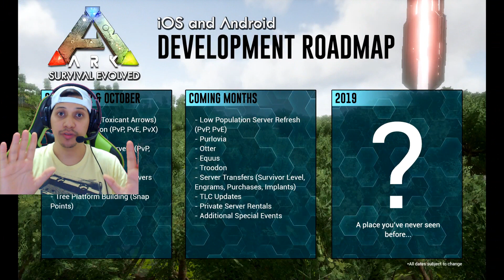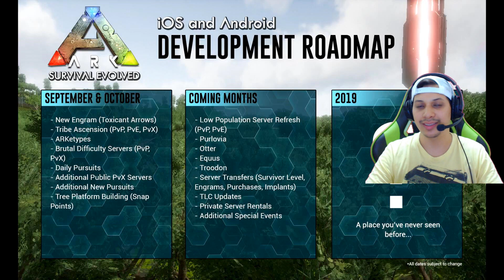Próximos Updates de ARK MOBILE PTBR - 25 de Setembro - September 25th | Atualização AK MOBILE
Muitas novidades nos próximos updates de ARK MOBILE.
Desafios Diários
Arketypes
Tribe Ascension
Server Transfer
Server Refresh
Device Compatibility
New Creature
Toxicante Arrows
Server Brutal no PVP E PVX